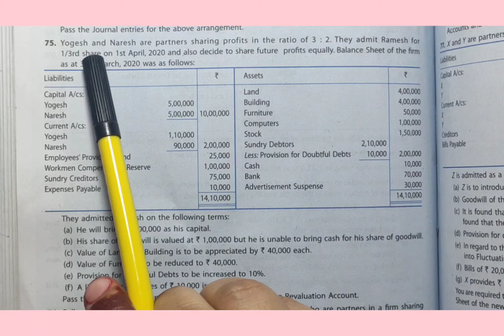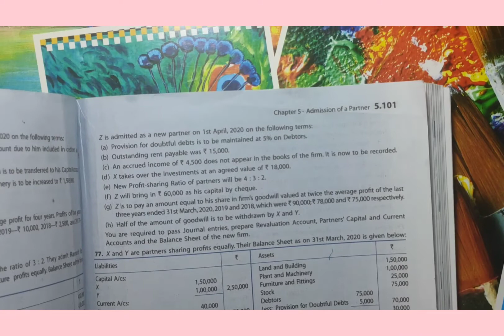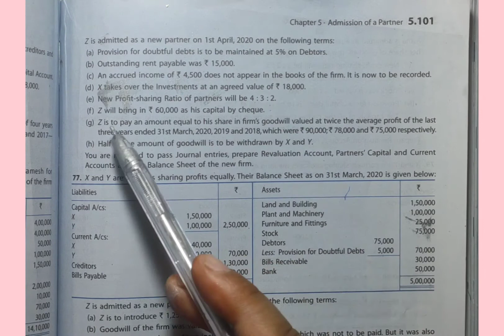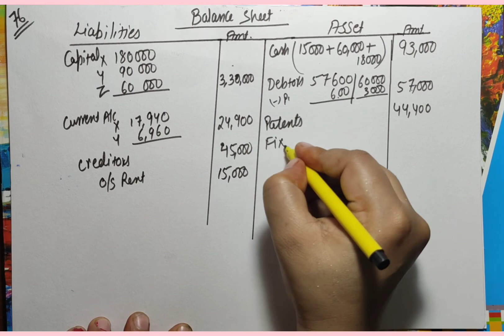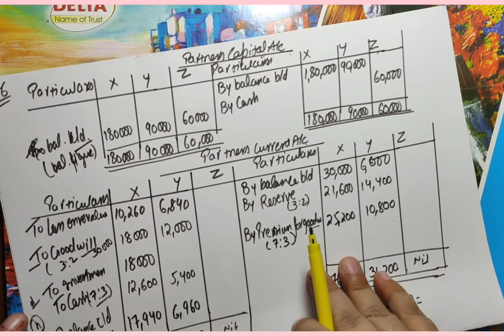Class XII Accountancy (T.S.GREWAL) Admission of a partner question no 75 , 76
BOOK - T.S.GREWAL
CHAPTER - ADMISSION OF A PARTNER
UNSOLVED QUESTIONS SOLUTIONS